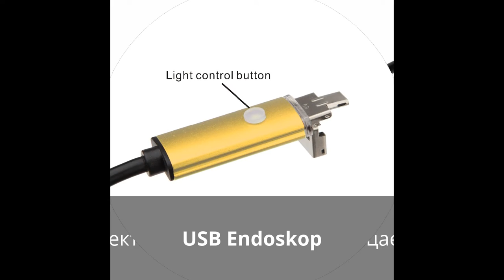Два супер товара с АЛИЭКСПРЕСС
1. USB камера эндоскоп
2. Приспособление для заклепок на шуруповерт и дрель
Регистрируйся прямо сейчас и экономь на всех следующих покупках от 7 до 15%